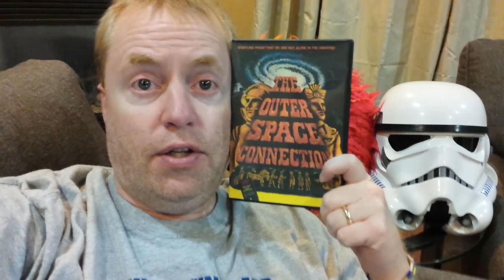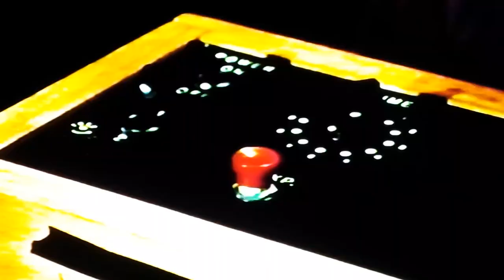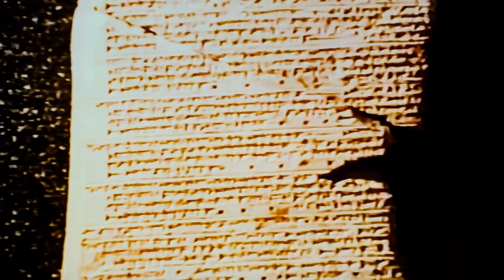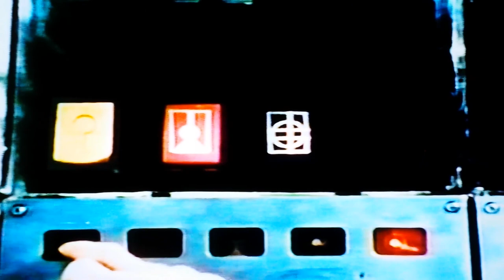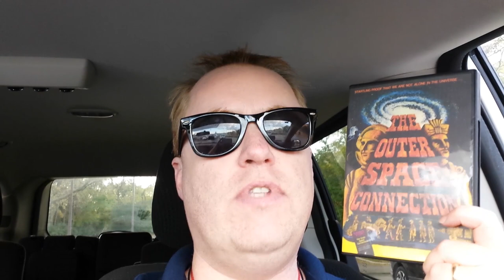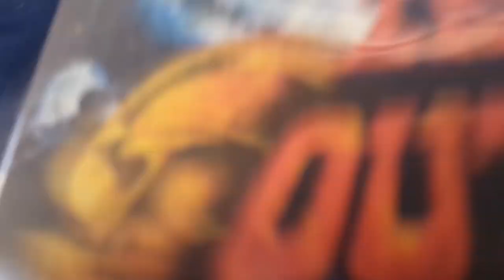THE OUTER SPACE CONNECTION Movie Review (1975) Schlockmeisters #1128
THE OUTER SPACE CONNECTION Movie Review - We are not alone in the universe!